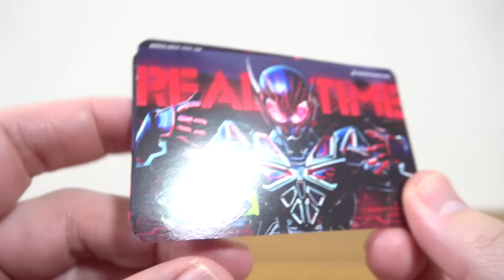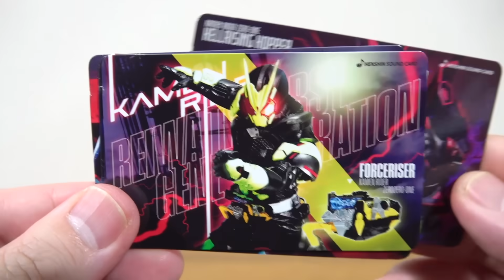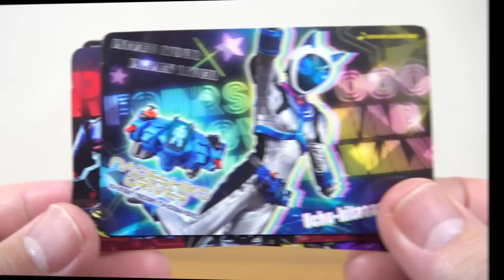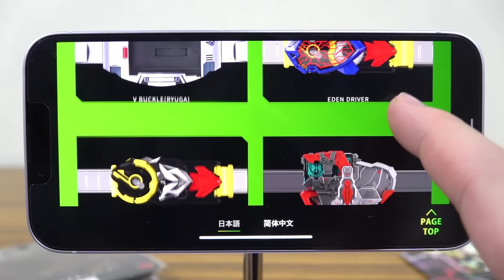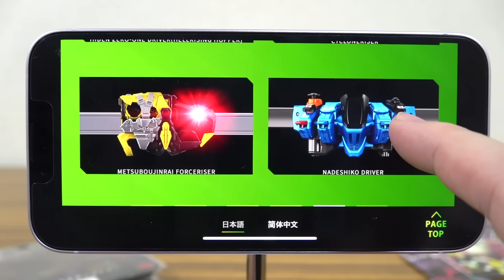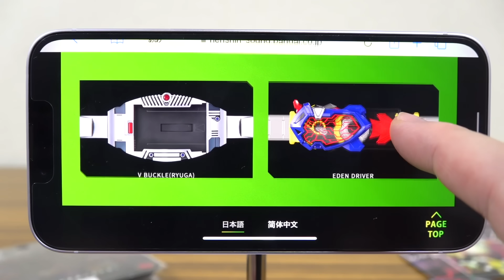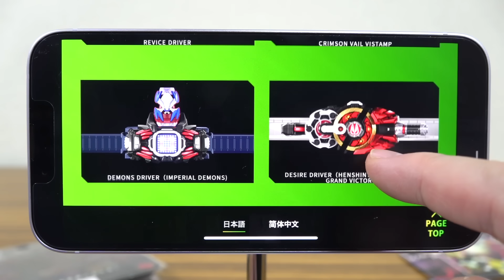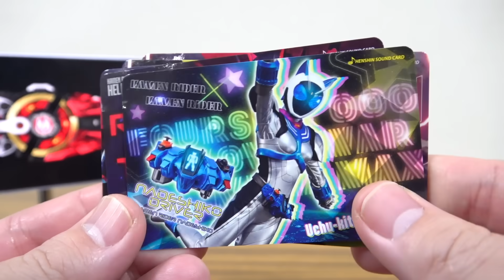ゼロワン祭り！エデン・ヘルライジング・1型・001の変身サウンドカードが一気に発売レビュー！ライダーストア限定